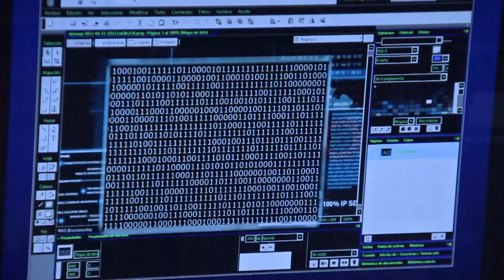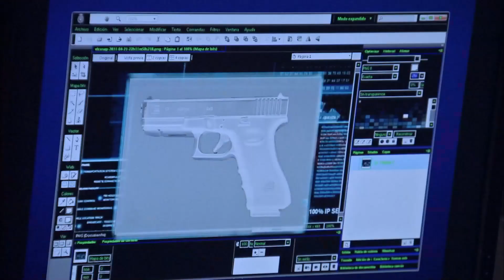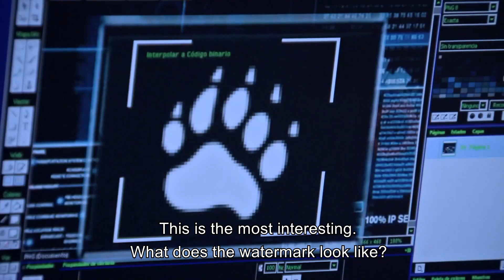Serve and Protect Full Episode 70